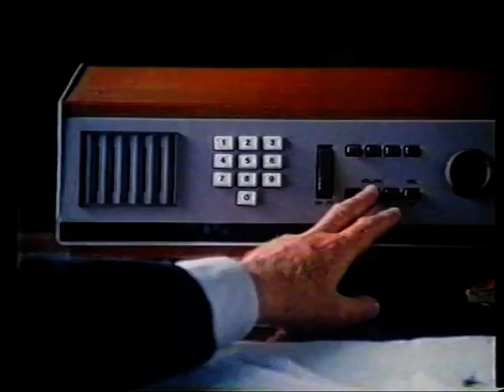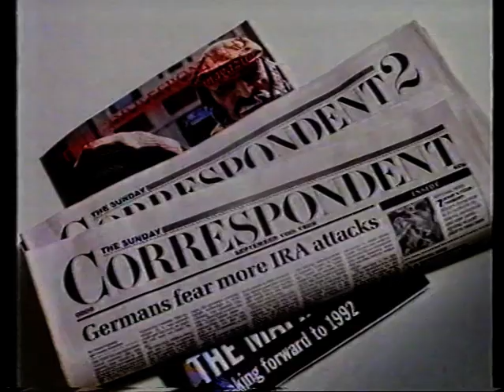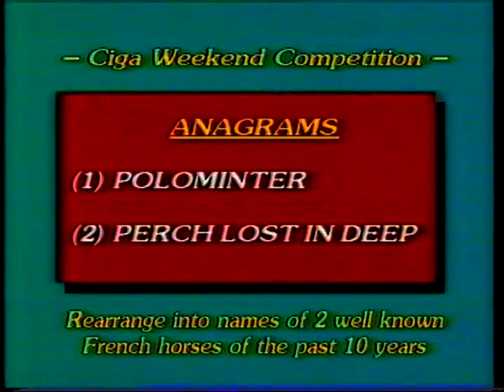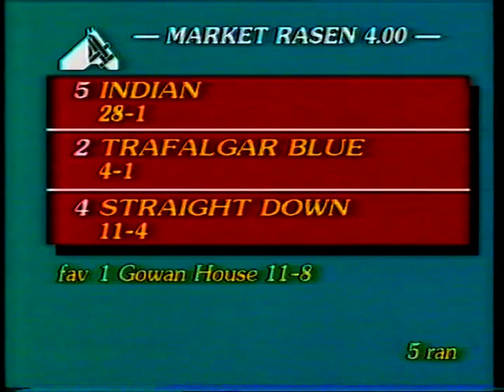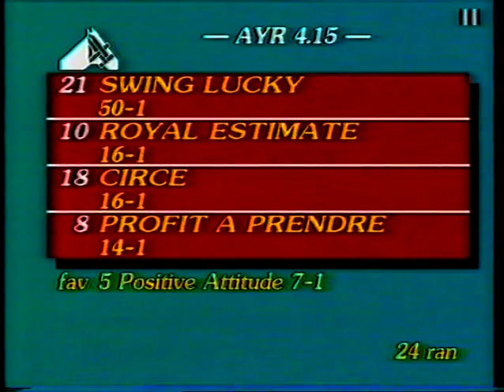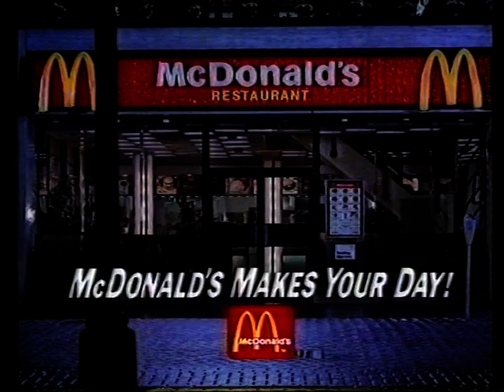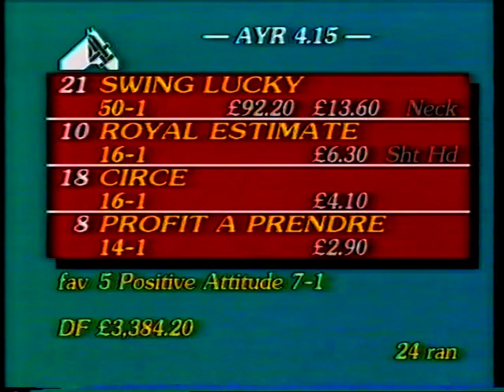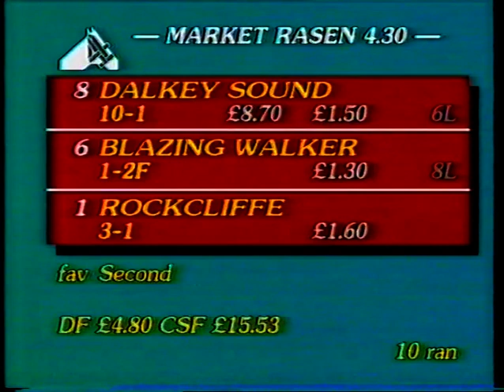St Ledger at Ayr 1989 Part 2